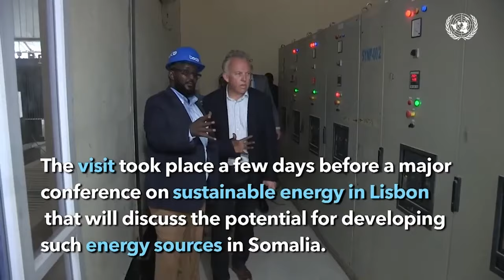Hay'adda SoDMA oo qoysas kasoo barakacay gobolada dalka gargaar ugu qeybisay degmada waaberi...